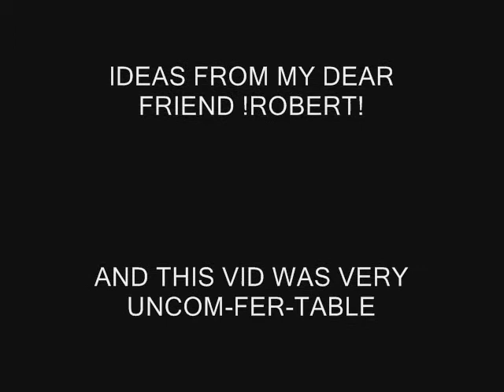WHY SCHOOLS MAKE YOU WEAR UNIFORMS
MY FRIEND SAID THAT HIS SCHOOL SHOWED A VIDEO ABOUT WHY TO WEAR SCHOOL UNI FORMS SO WE DECIDED TO MAKE A SPOOF ABOUT IT